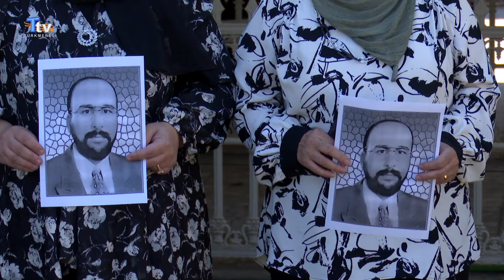Şehadetlerinin yıl dönümünde Dr. Yıldırım Demirci ve kardeşi Zeynelabidin Demirci dualarla anıldı.